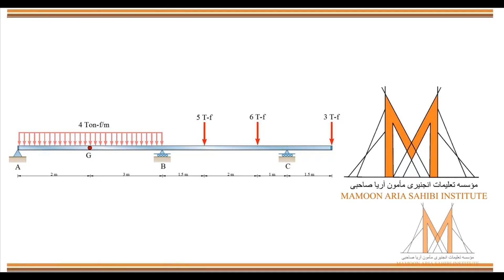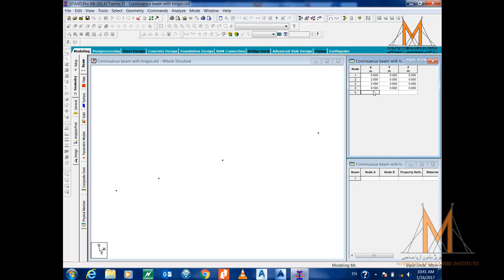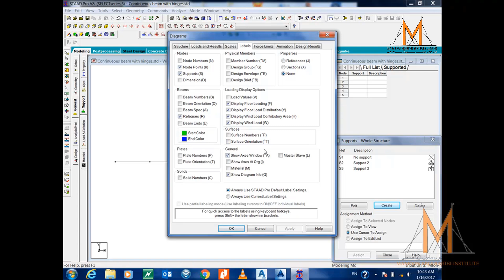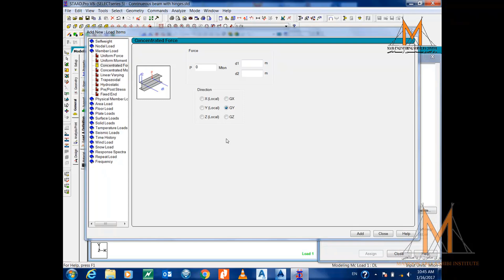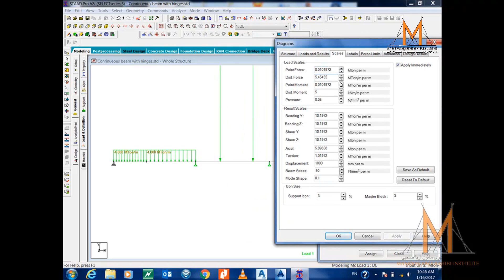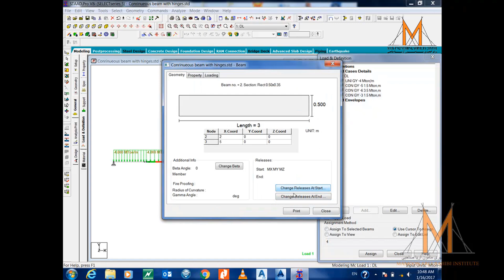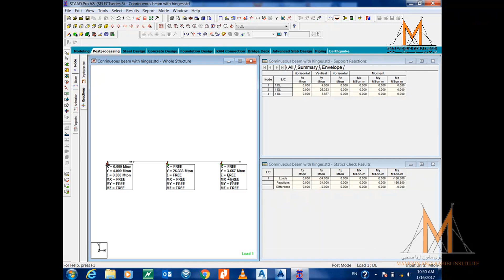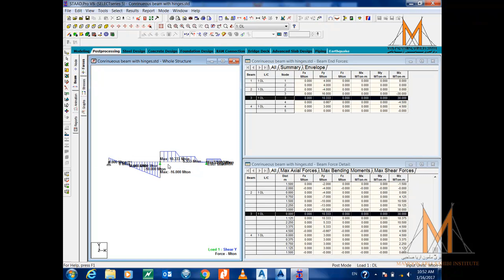Analysis of Continuous Hinge Beam with One Side Cantilever - Easy STAAD Pro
Dive Into Our Comprehensive Easy STAAD Pro Tutorial Series
Unlock All STAAD Pro Insights at MASS ENGINEERING! Follow   @MASSengineering1